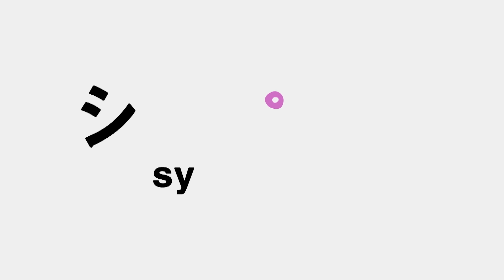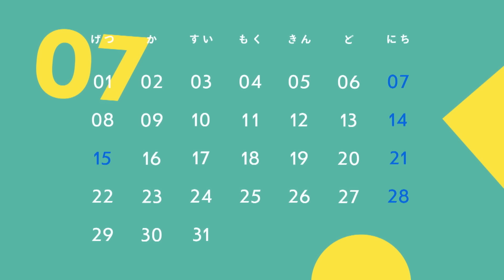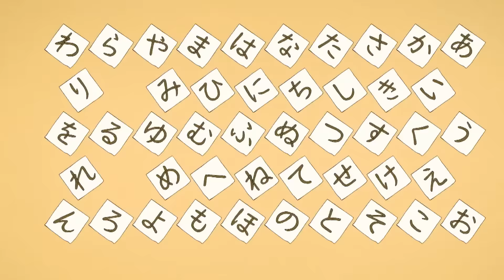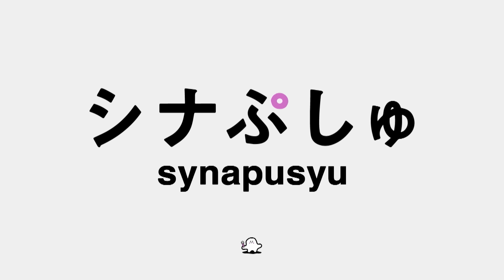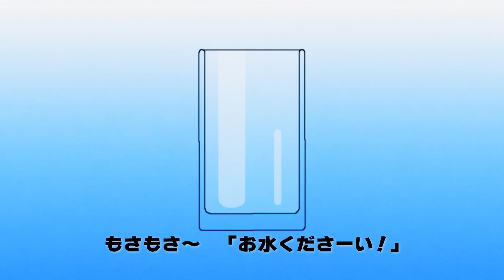【赤ちゃんが喜ぶ】シナぷしゅ公式24/07/03│赤ちゃんが泣き止む・知育の動画